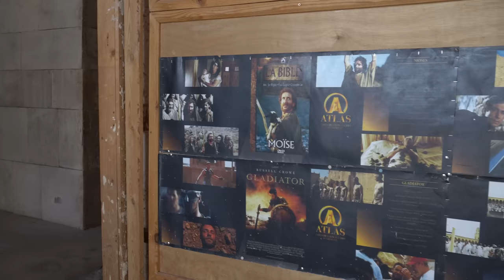Kultowe Plany Filmowe w Maroku? 🎬 Ukryte oazy 🌴 Vanlife Maroko #21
Kultowe plany filmowe w Maroku? Tak, wiele znanych hollywoodzkich produkcji ("Gladiator", "Babel" czy "Gra o Tron" ) było kręconych właśnie w Maroku, a dokładnie w Ouarzazat (Warzazat) i okolicach.
Zaczynamy od Oazy Fint, ukrytej w górach. Potem przeniesiemy się do Studia Filmowego Atlas, gdzie nagrano wiele scen do super produkcji.
Na koniec wisienka na torcie, naszym zdaniem najpiękniejszy plan filmowy - ufortyfikowana osada (ksar) Ait Ben Haddou.

00:00 Wstęp
00:37 Oaza Fint, życie ludzi i uprawa pól nie zmienna od setek lat.
13:32 Studio filmowe Atlas w  Warzazat
20:33 Ait Ben Haddou wizytówka Maroka